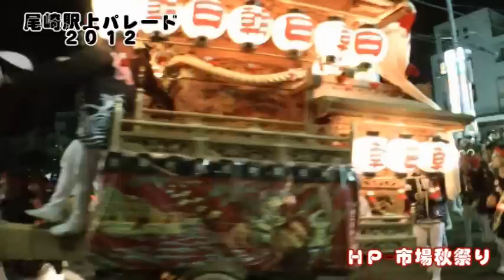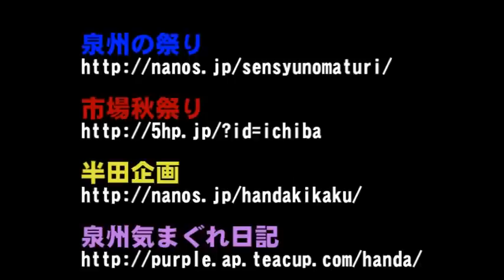尾崎駅上パレード（Ｈ２４）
平成24年　泉州の祭り  10月16日〜10月23日までのトップ動画
尾崎駅上パレード